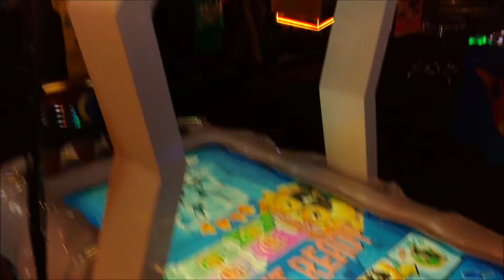ICE AGE Arcade Game Dave & Busters Game Play Crack the Ice Video Game Ticket Win D&B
Playing ICE AGE at Dave & Busters! Complete game-play, watch to see how many tickets I win. The object is to avoid the animals and hit the jackpot Bonus in the middle.